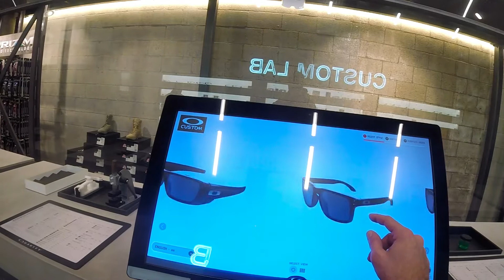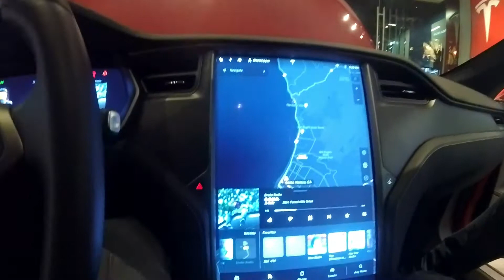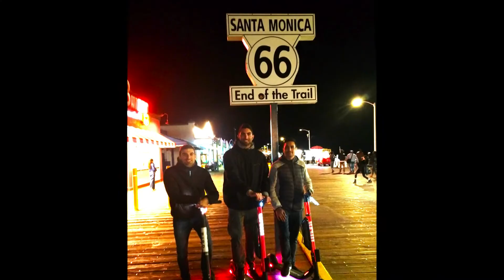Scoprendo LOS ANGELES - Vlog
Una giornata intera a LA, andremo in giro in monopattino per Santa Monica, Venice Beach, giocheremo a basket contro il distretto di polizia di Los Angeles, faremo un giro a Beverly Hills e molto altro...
Tutto filmato con Gopro Hero 5 Session.